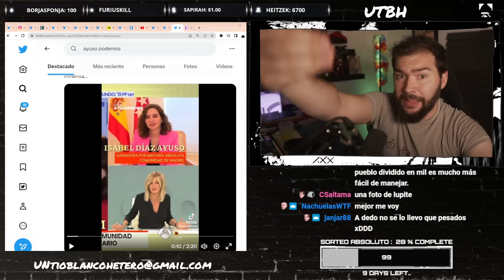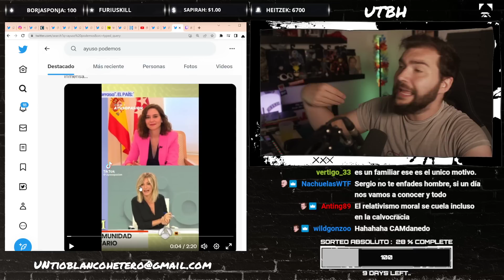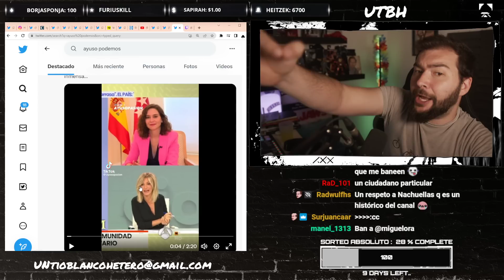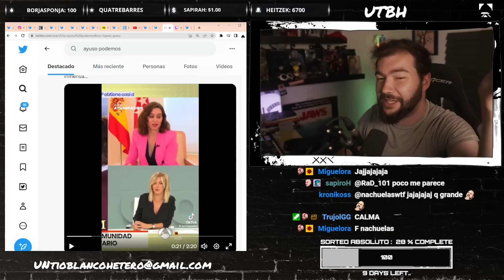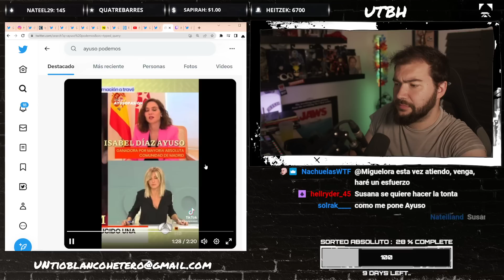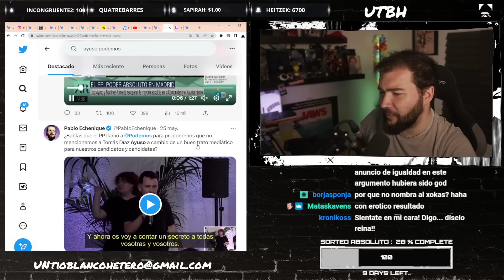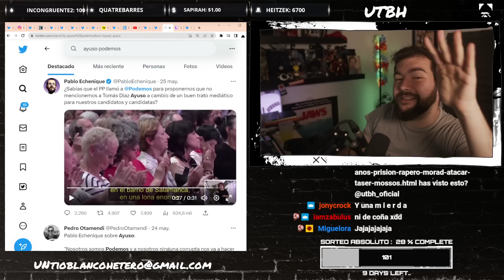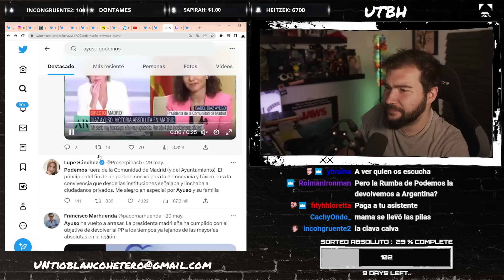AYUSO RADIANTE por los RESULTADOS de PODEMOS | UTBED